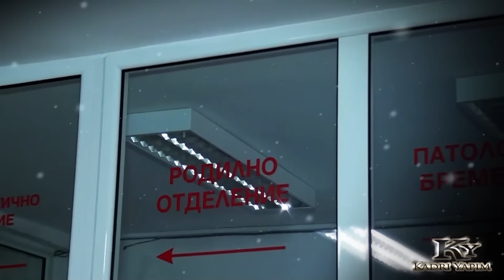Gülerman ın Hastane çıkışı Full HD 2017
Kadri Yapim